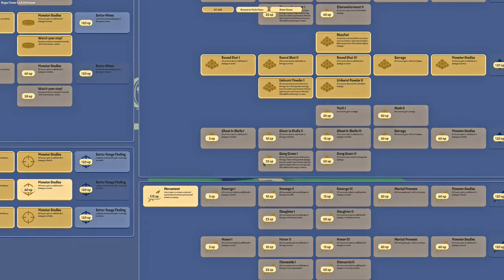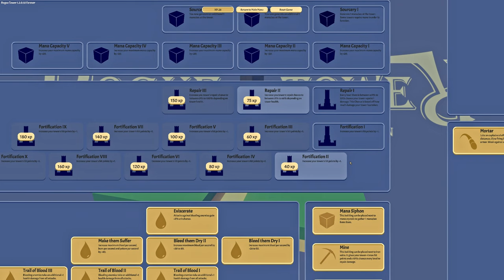Neues Updates macht brr | Rogue Tower #002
Wir spielen mal wieder Rogue Tower. Ein recht simples Tower Defense Game mit ein paar neuen oder zumindest interessanten Ideen zu einem alten Genre. Warum machen wir das? Weil es neue Updates gibt, so siehts aus. Enjoy.